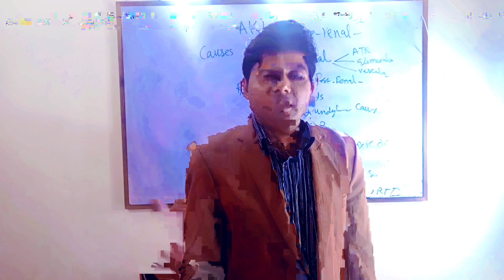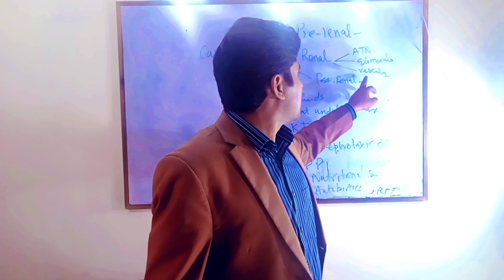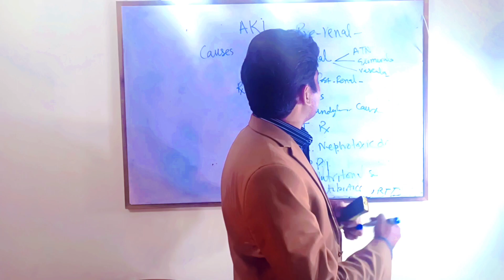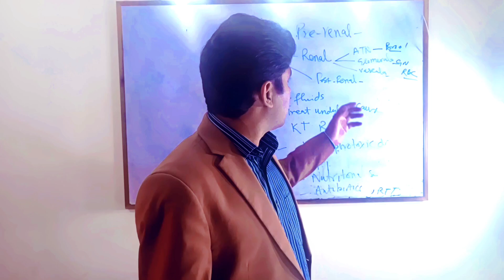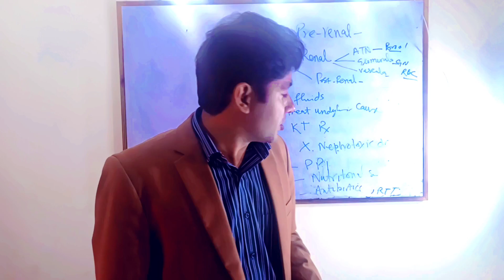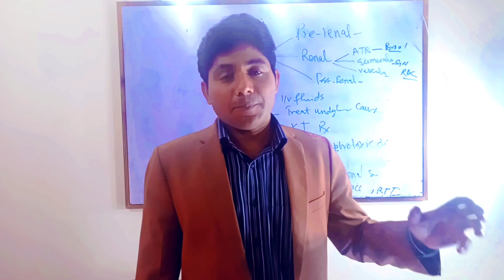Acute Kidney Injury/ UHS Past Papers Discussion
AKI
Final Year MBBS Professional Examination
UHS Past Papers
MCQs, SEQs.